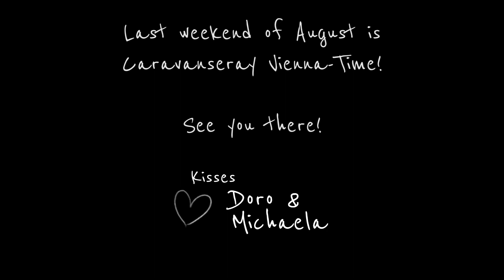Tinkara - Caravanseray Vienna 2017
TINKARA (Ilirska Bistrica, SLO)

Florian Hölbling

Video & Edit - Florian Hölbling